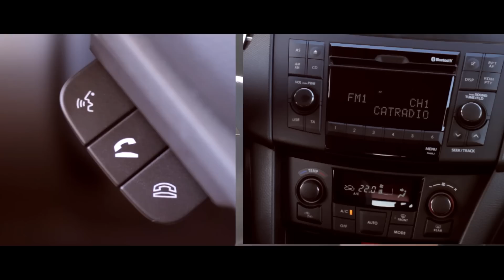Suzuki Swift Sport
This is the sport version of the little Suzuki Swift, it's a very small car but it gets a pretty high revving engine. Max power is 136 hp at 6900 rpm, with low weight, it should give good performance and economy. To get more news about fuel efficient cars, check